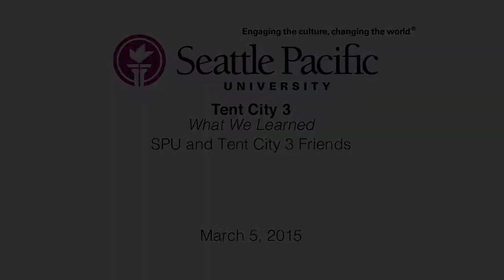Tent City 3: What We Learned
SPU and Tent City 3 Friends